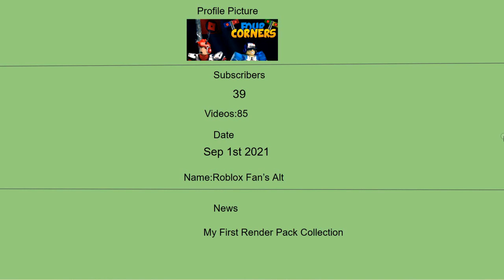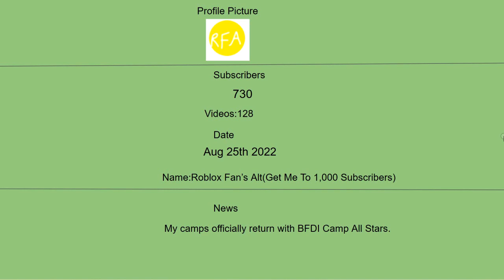History of my YouTube channel - RFA Video Editing Productions 2023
History of my Youtube channel is finally here.